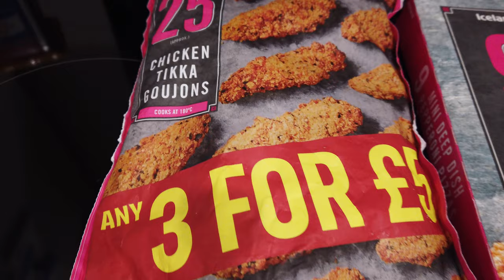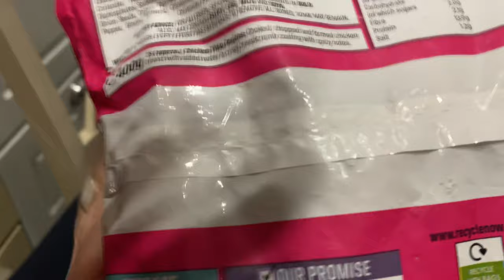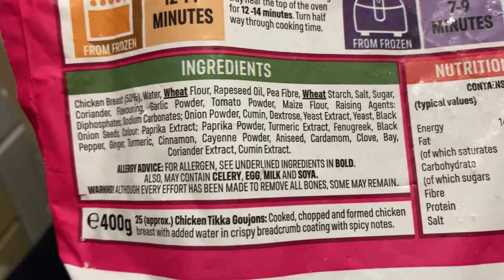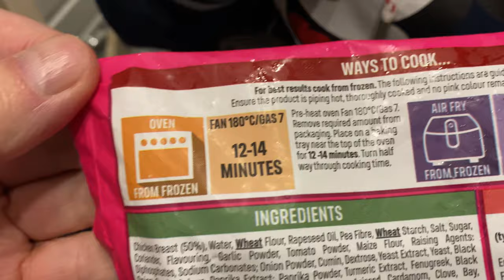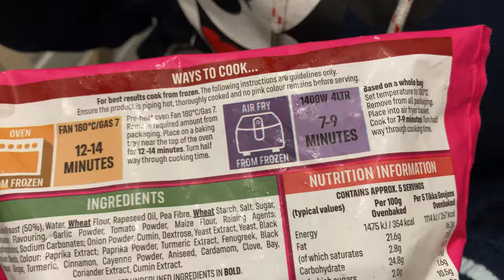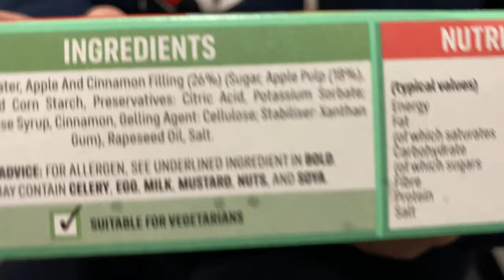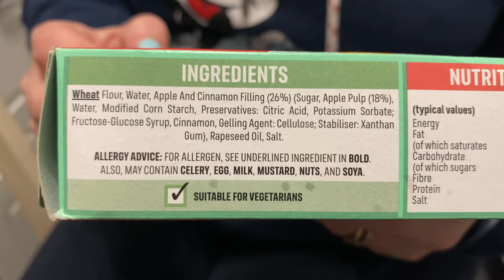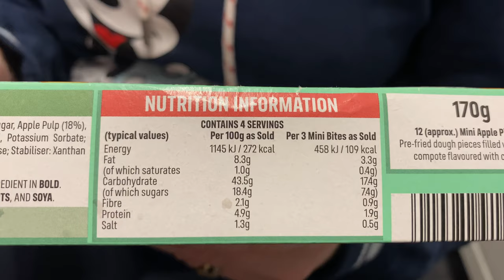Iceland Food 3 for £5 Great for party food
Another Iceland 3 for £5 vlog and these items would be great for party food.